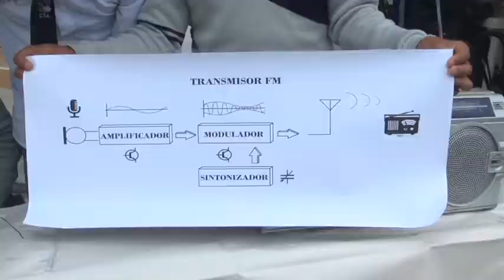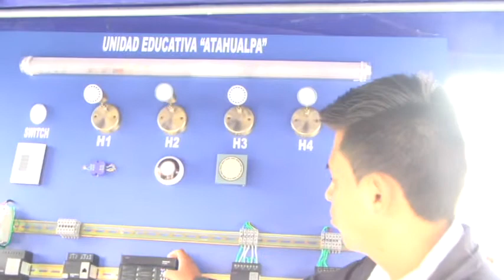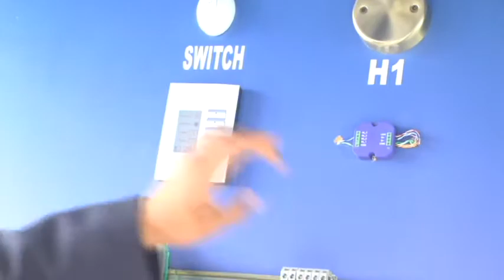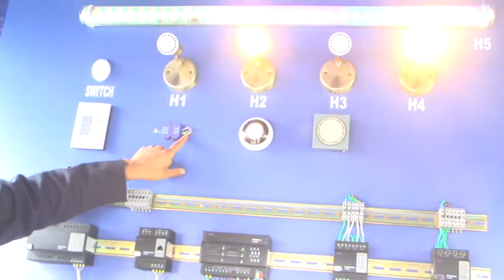INOVACIONES TECNOLOGICAS DEL COLEGIO TECNICO ATAHUALPA 2017